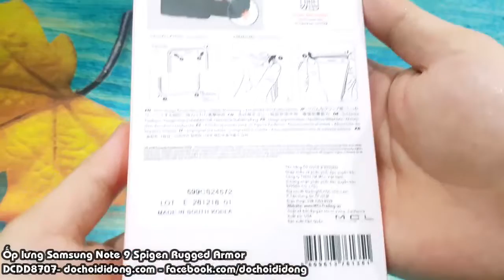Ốp lưng Samsung Note 9 Spigen Rugged Armor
🏠 Địa chỉ: 206 Nguyễn Thượng Hiền, P.5, Phú Nhuận, TP.HCM